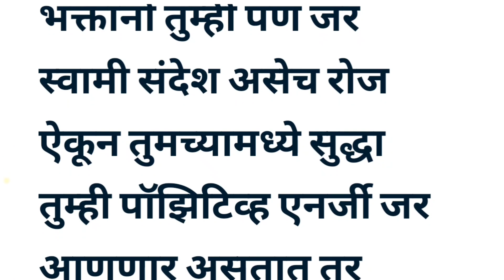ज्या बातमीची तुम्ही वाट पाहत आहात ती आज आनंदाची बातमी मिळणार आहे shree Swami samartha 🙏